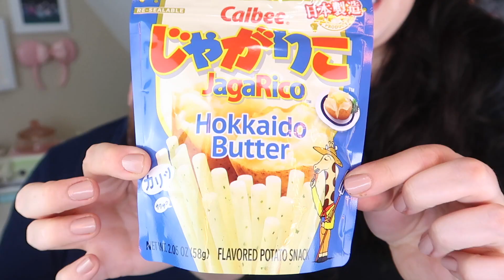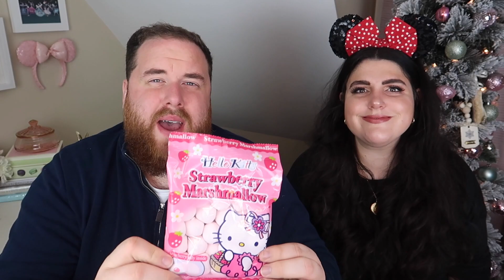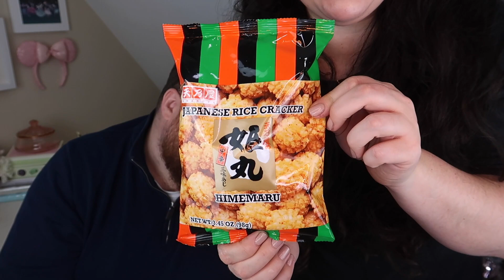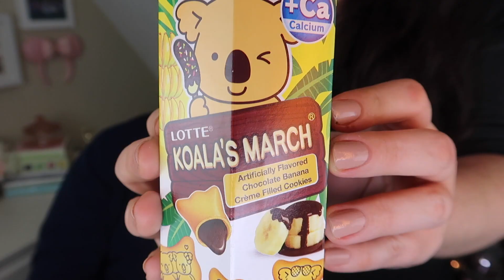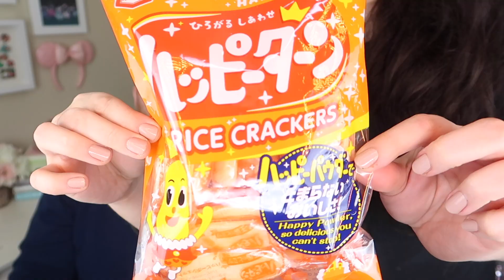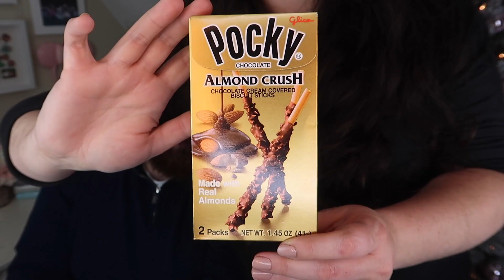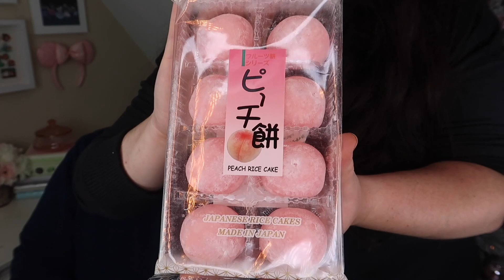Epcot’s Mitsukoshi Japan Pavilion Snack & Merchandise Unboxing • Disney Pins & Swag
Trying out so many snacks from Epcot’s Mitsukoshi in the Japan Pavilion.